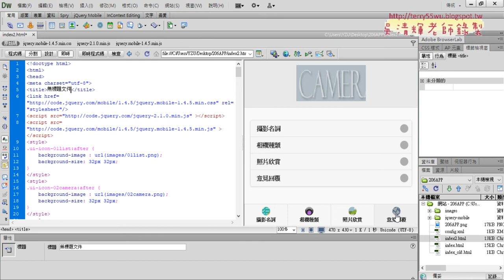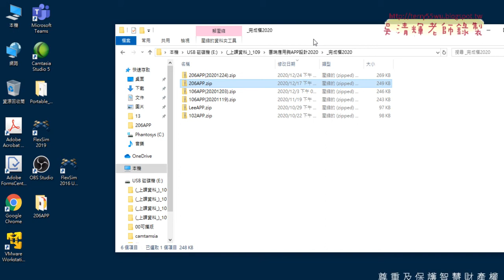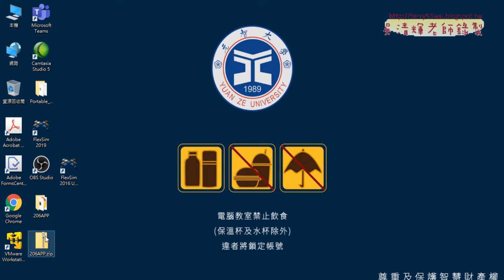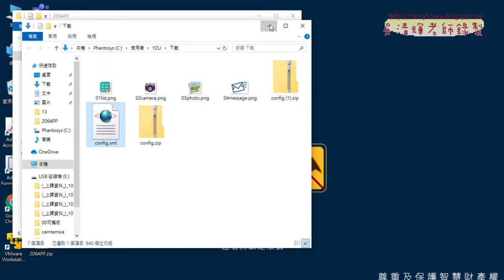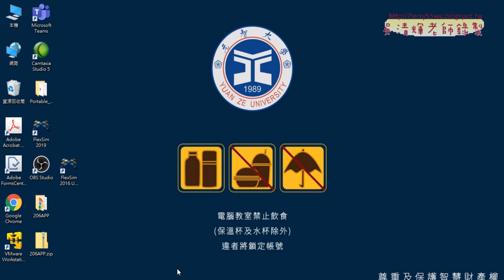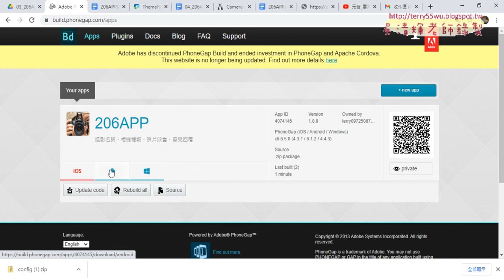04 設定CSS與修改網頁並上傳PHOTOGAP